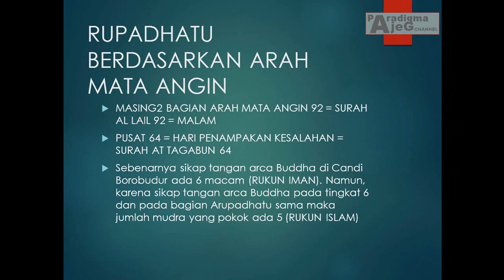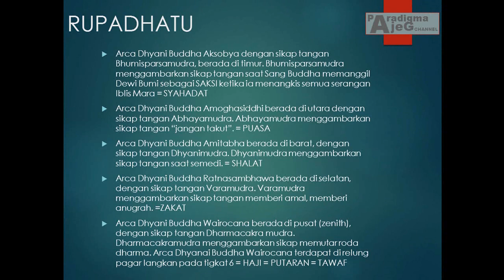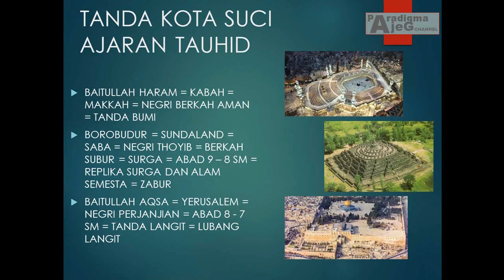VIRALKAN!!! KAITAN RUKUN ISLAM DENGAN BOROBUDUR EPS 15A PART 6 KAJIAN CANDI -CANDI DI INDONESIA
Borobudur merupakan mahakarya seni rupa Buddha Indonesia, sebagai contoh puncak pencapaian keselarasan teknik arsitektur dan estetika seni rupa Buddha di Jawa. Bangunan ini diilhami gagasan dharma dari India, antara lain stupa, dan mandala, tetapi dipercaya juga merupakan kelanjutan unsur lokal; struktur megalitik punden berundak atau piramida bertingkat yang ditemukan dari periode prasejarah Indonesia. Sebagai perpaduan antara pemujaan leluhur asli Indonesia dan perjuangan mencapai Nirwana dalam ajaran Buddha.[3]
Konsep rancang bangun
Pada hakikatnya Borobudur adalah sebuah stupa yang bila dilihat dari atas membentuk pola Mandala besar. Mandala adalah pola rumit yang tersusun atas bujursangkar dan lingkaran konsentris yang melambangkan kosmos atau alam semesta yang lazim ditemukan dalam Buddha aliran Wajrayana-Mahayana. Sepuluh pelataran yang dimiliki Borobudur menggambarkan secara jelas filsafat mazhab Mahayana yang secara bersamaan menggambarkan kosmologi yaitu konsep alam semesta, sekaligus tingkatan alam pikiran dalam ajaran Buddha.[51] Bagaikan sebuah kitab, Borobudur menggambarkan sepuluh tingkatan Bodhisattva yang harus dilalui untuk mencapai kesempurnaan menjadi Buddha. Dasar denah bujur sangkar berukuran 123 meter (404 ft) pada tiap sisinya. Bangunan ini memiliki sembilan teras, enam teras terbawah berbentuk bujur sangkar dan tiga teras teratas berbentuk lingkaran.

Pada tahun 1885, secara tidak disengaja ditemukan struktur tersembunyi di kaki Borobudur.[34] Kaki tersembunyi ini terdapat relief yang 160 di antaranya adalah berkisah tentang Karmawibhangga. Pada relief panel ini terdapat ukiran aksara yang merupakan petunjuk bagi pengukir untuk membuat adegan dalam gambar relief.[52] Kaki asli ini tertutup oleh penambahan struktur batu yang membentuk pelataran yang cukup luas, fungsi sesungguhnya masih menjadi misteri. Awalnya diduga bahwa penambahan kaki ini untuk mencegah kelongsoran monumen.[52] Teori lain mengajukan bahwa penambahan kaki ini disebabkan kesalahan perancangan kaki asli, dan tidak sesuai dengan Wastu Sastra, kitab India mengenai arsitektur dan tata kota.[34] Apapun alasan penambahan kaki ini, penambahan dan pembuatan kaki tambahan ini dilakukan dengan teliti dengan mempertimbangkan alasan keagamaan, estetik, dan teknis.

Ketiga tingkatan ranah spiritual dalam kosmologi Buddha adalah:

Kamadhatu Bagian kaki Borobudur melambangkan Kamadhatu, yaitu dunia yang masih dikuasai oleh kama atau "nafsu rendah". Bagian ini sebagian besar tertutup oleh tumpukan batu yang diduga dibuat untuk memperkuat konstruksi candi. Pada bagian kaki asli yang tertutup struktur tambahan ini terdapat 160 panel cerita Karmawibhangga yang kini tersembunyi. Sebagian kecil struktur tambahan di sudut tenggara disisihkan sehingga orang masih dapat melihat beberapa relief pada bagian ini. Struktur batu andesit kaki tambahan yang menutupi kaki asli ini memiliki volume 13.000 meter kubik.[5]

Rupadhatu Empat undak teras yang membentuk lorong keliling yang pada dindingnya dihiasi galeri relief oleh para ahli dinamakan Rupadhatu. Lantainya berbentuk persegi. Rupadhatu terdiri dari empat lorong dengan 1.300 gambar relief. Panjang relief seluruhnya 2,5 km dengan 1.212 panel berukir dekoratif. Rupadhatu adalah dunia yang sudah dapat membebaskan diri dari nafsu, tetapi masih terikat oleh rupa dan bentuk. Tingkatan ini melambangkan alam antara yakni, antara alam bawah dan alam atas. Pada bagian Rupadhatu ini patung-patung Buddha terdapat pada ceruk atau relung dinding di atas pagar langkan atau selasar. Aslinya terdapat 432 arca Buddha di dalam relung-relung terbuka di sepanjang sisi luar di pagar langkan.[5] Pada pagar langkan terdapat sedikit perbedaan rancangan yang melambangkan peralihan dari ranah Kamadhatu menuju ranah Rupadhatu; pagar langkan paling rendah dimahkotai ratna, sedangkan empat tingkat pagar langkan diatasnya dimahkotai stupika (stupa kecil). Bagian teras-teras bujursangkar ini kaya akan hiasan dan ukiran relief.